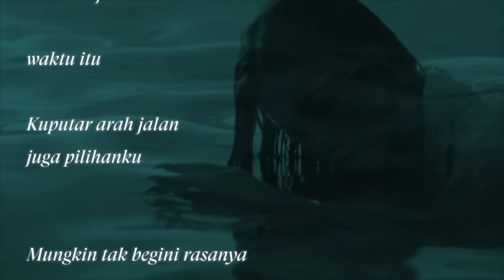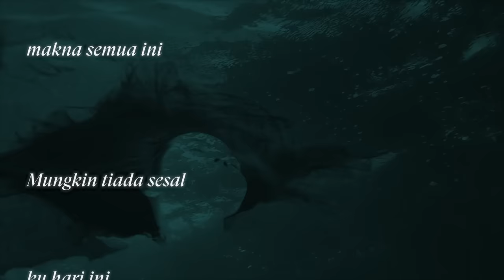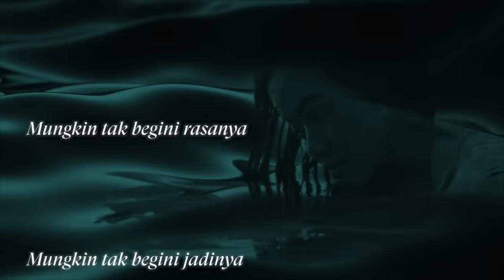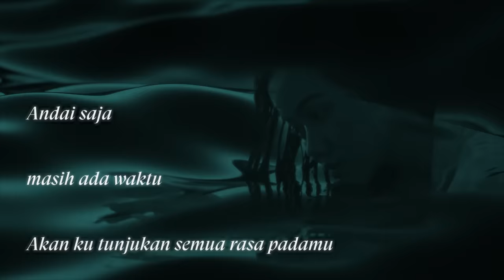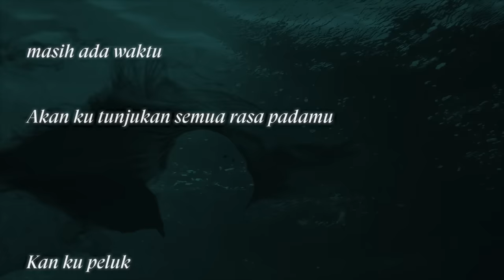Yura Yunita - Andai Saja (Official Lyric Video)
Yura Yunita is making music with the power she was born with – her voices. And what makes her even more special, she plays the piano, too. Flowing through her career, in 2017, Yura Yunita won her first Anugerah Musik Indonesia (AMI AWARDS) as Best Pop Female Singer and Best Pop Songwriter. In 2018, She won as Best Pop Female Singer for two years in a row. In Global Asia 2019, Yura Yunita is one of the highly acclaimed Indonesia’s 99 Most Inspiring Women Issue 12 edition. She performs and composes music with distinctive melody and lyrics.